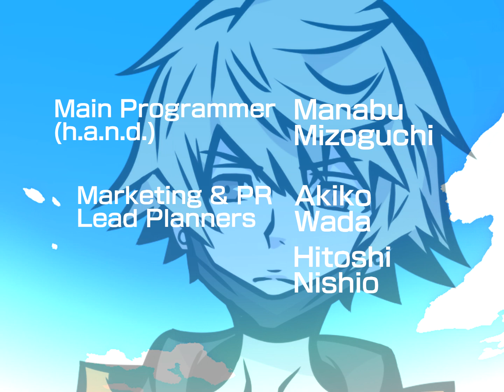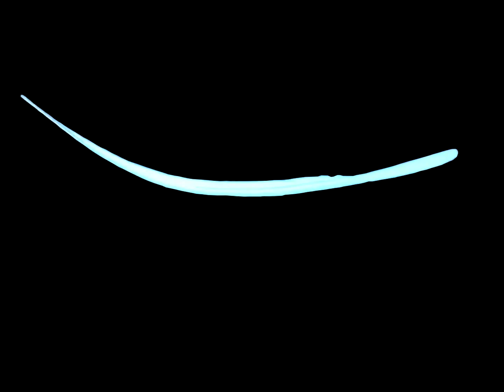残酷な１０４のテーゼ Razed Phoenix Rondo 【新世紀エヴァンゲリオン×新すばらしきこのせかい】【Evangelion×NEO TWEWY】 - /v/ the Musical XII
残酷な１０４のように 少年よ　神話になれ

Special thanks to the jaw-dropping singer, sheet music writer, editor, and fellow video creator who anonymously came together to make this possible.

for an explanation of the decisions made for the video, including an analysis of the original opening and how this analysis transferred to the game. The essay will be updated with a second half, but already has an analysis of the original opening for perusal to get a sense of the video editors' thought processes while putting this together.

Lyrics:
Like a phoenix of searing possibility,
Replay your world and lead the Souls who follow!

They flock, like birds given voice,
around your agreements, plans you'd oversee,
but you put off the choice, future turned to white Noise.
You phone it in, masked by apathy.

Time's touch brings anxiety.
You swallow and try to make fate pass you by,
yet the Trailers you see aren't a plague but a key
to morrows within your mind's eye.

But, someday, I hope you'll decide to Awaken
and dust off grey passivity.
The scars that burn in when you misplay, mistaken,
are proof you've changed fate willingly!

This razed rondo, a karmic phoenix simile,
will soon sear through the twister of authority.
Beat-dropped ethos, a Dive into humanity,
will Remind you why YOU conduct this medley!
The world ends with you and your partners' symphony.